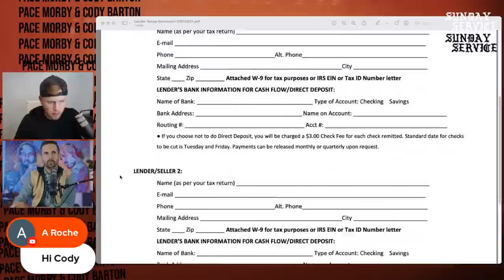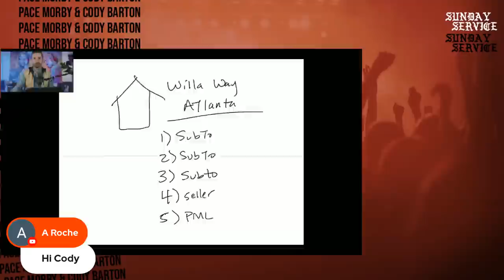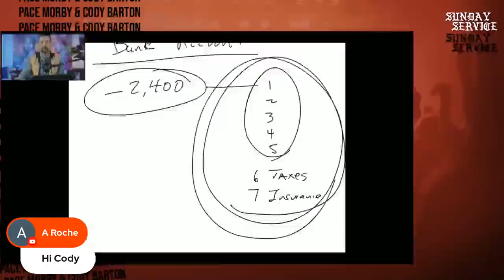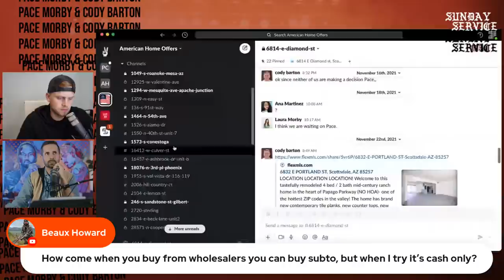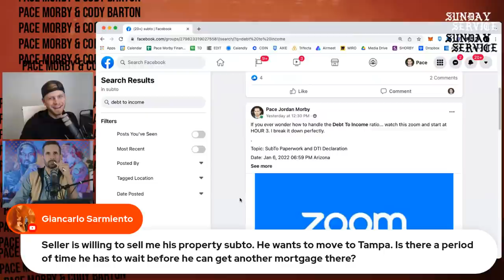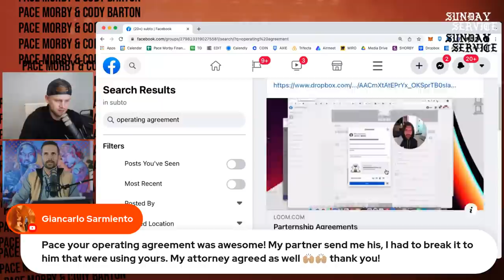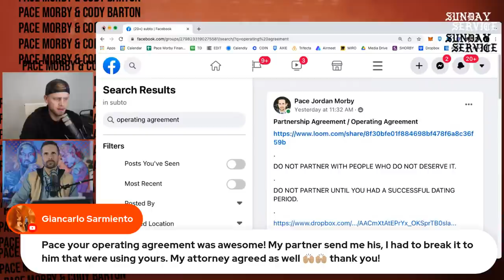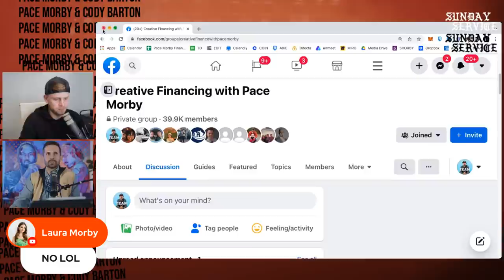How To Take Over Payments With Subject To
We are going to get into the nitty-gritty of Subject To Real Estate and answer your questions this week regarding taking over payments with Subject To.

6pm PST
7pm MST
8pm CST
9pm EST

Need discounts and free trials!? Check this out for the softwares/websites/contracts/scripts/etc we use in our business:

👽✌️ Learn from Pace and Cody 👽✌️

🔹Watch Sunday Service live on my YouTube every Sunday at 7 PM PST
🔸Tune in to Wholesale Hotline live on my YouTube every Monday 5pm PST